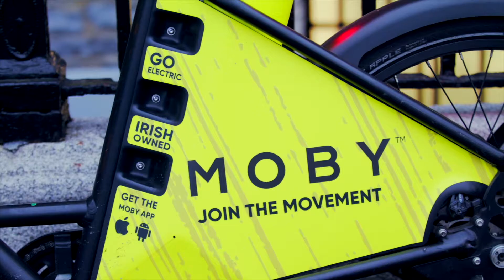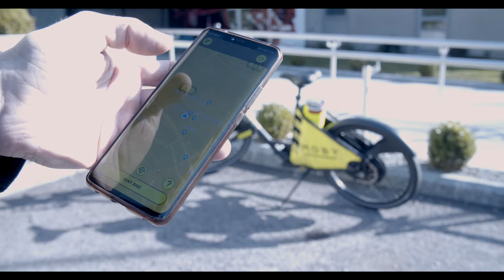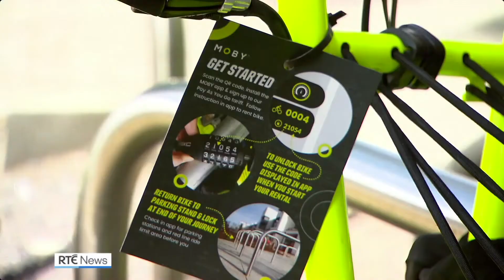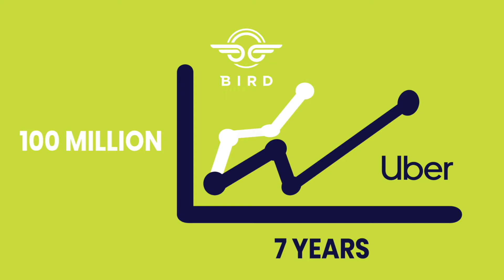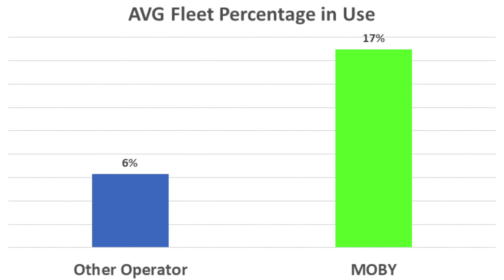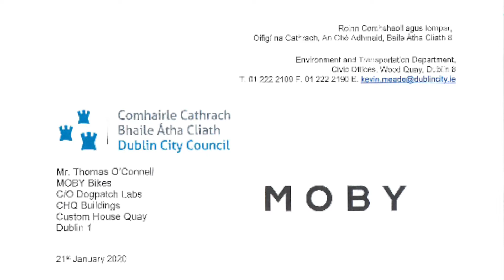Moby Spark Pitch video v2